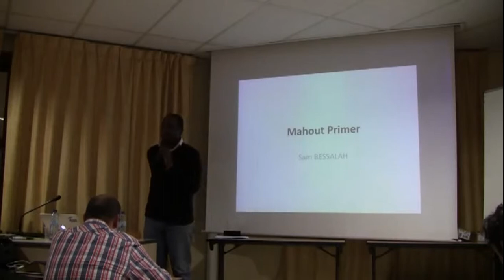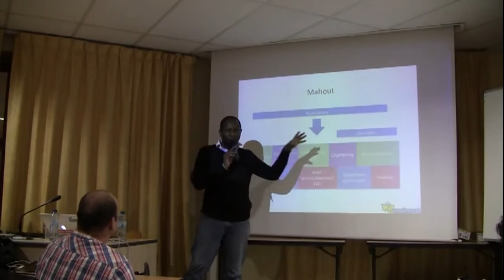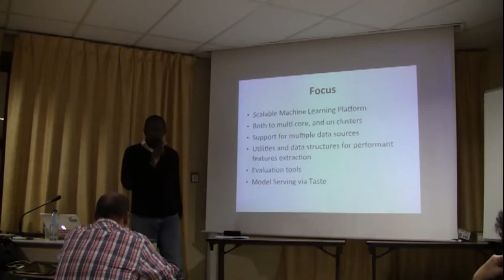Mahout Primer 101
Ce talk décrit, les principes fondateurs du Machine Learning, ces usages et les buts qu'ils servent.

Sam Bessalah